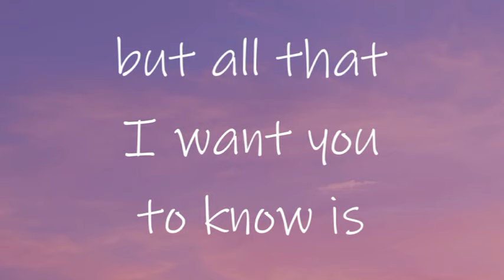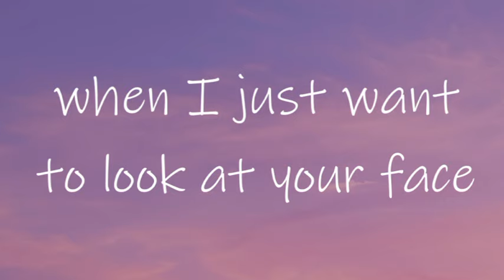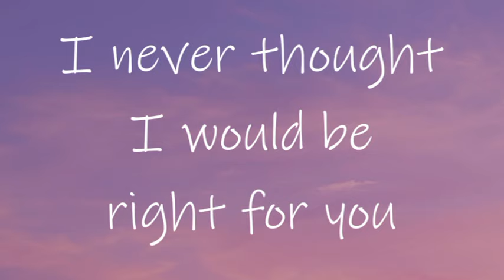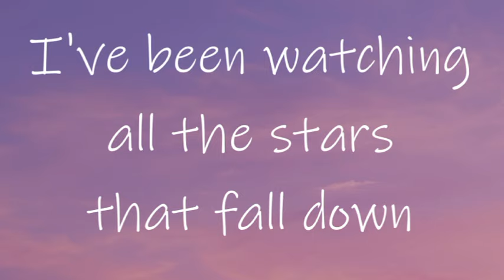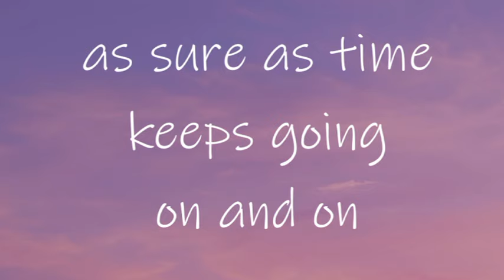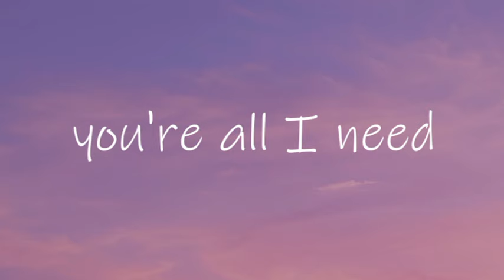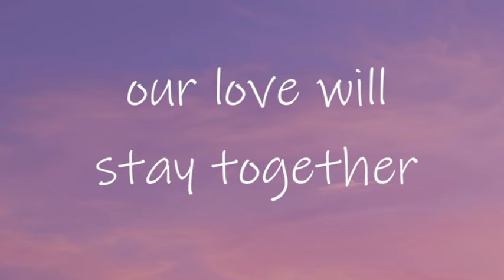Forevermore (New Version) by Side A